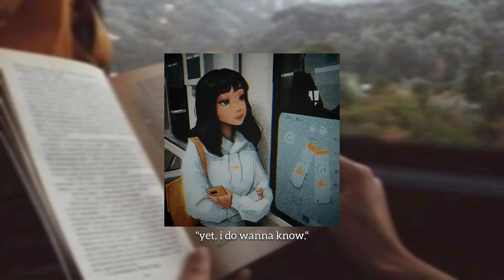☆*°•-dyslexia removal subliminal-•°*☆ (listen once/forced)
Hii! So, yes, this was requested. Yes, I said I wouldn't take requests, but I made an expection since my anxiety was non-existent this week and I quite liked the request, it deemed helpful! But do note I don't suffer with dyslexia and most of these affirmations I based on tons of research I did, if the affirmations don't relate or seem helpful to dyslexia in anyway, please let me know and I'll do my best to remake this.
              -- daydream

Benefits in pinned comment :)

💫•- Info -•💫
• Yes you may bundle my subs ^-^
• I don't take requests, but I do consider suggestions. Due to anxiety issues it's hard for me to take requests, so I avoid doing them at all costs. (But do understand, if I take a suggestion it doesn't mean I'm going to make it anytime soon it just means it goes on my "ideas list" which is over 60 ideas long, ur suggestion becomes an idea that I might stumble across one day and use it).
• You cannot speed the video up, unfortunately because the way this subliminal is edited speeding it up will distort affirmations (basically speeding the video up more will turn the affirmations into nothing but noise, it has nothing to do with your subconscious being limited).
• You really only need to listen to this once, but you listen to this as many times as you'd like, the more you listen the more effective.
• You should start seeing results by atleast 7-14 days if you don't see results by then you can change the subliminal.
• These affirmations do not include "not", "no", "never", etc.
• Drink water to avoid headaches/sickness, but you'll get results with or without it
• If you do ever feel sick or in pain please take a break
• You can do other things while listening (you may play minecraft while listening to this)
• The song won't affect your results
• You can always ask me questions in the comments ^-^
• Yes this is unisex
• This friendly for everyone in any community!

𝔖𝔬𝔫𝔤  • Don't Wanna Know - Maroon 5 (music box cover)

The only thing I own is the affirmations and the sounds in the background. I use it for recreation.